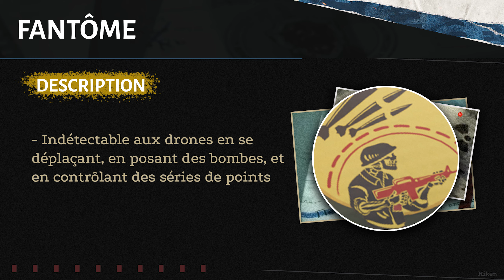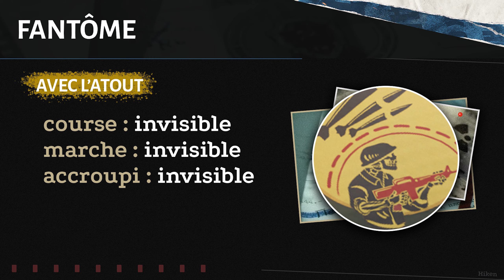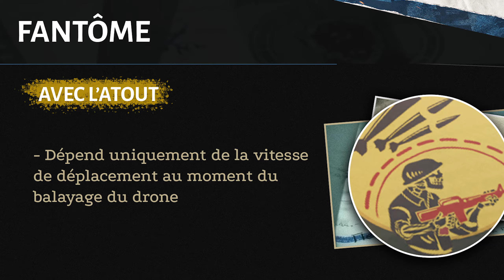Comment Fonctionne FANTÔME ? Rester Constamment Invisible aux Drones | Guide d'Atout Cold War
Dans cette série je vous montre le fonctionnement exact des atouts du jeu, en allant plus loin que la simple description qui en est faite dans les menus. Aujourd'hui on s'intéresse à l'atout fantôme qui a pour but de vous rendre complètement invisible aux drones lorsque vous vous déplacez. Du coup on regarde exactement ce qui vous rendra visible ou pas, selon votre vitesse de déplacement !

00:00 Introduction
00:45 Descriptif de l'atout
01:28 Tests de visibilité avec fantôme
04:11 Astuce : regarder sur la minimap
05:16 Mon avis sur fantôme
07:00 Conclusion